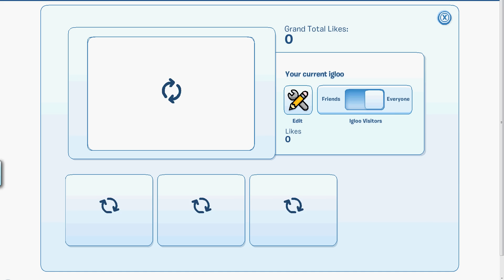CLUB PENGUIN OPERATION BLACKOUT THE FINAL CHAPTER WITH THE COVERT AGENT MOPWER AND ROSY 25/11/12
CLUB PENGUIN OPERATION BLACKOUT THE FINAL CHAPTER WITH THE COVERT AGENT STATION(SO COOL) WITH MOPWER AND ROSY 25/11/12